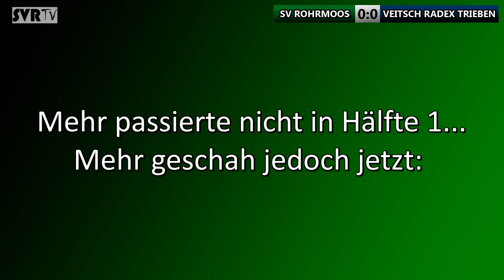SV Rohrmoos - Veitsch Radex Trieben 2:1 SAISON 2011/12 Frühjahr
Hier das Video vom 2:1-Sieg des SV Rohrmoos in der Ennstaler Dorfmeisterschaft SAISON 2011/12 Rückrunde.